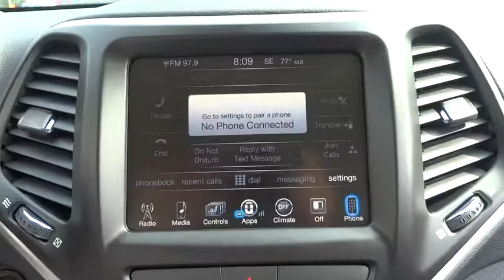2018 Jeep Cherokee Elmhurst, Forest Park, Oak Lawn, Schaumburg, Melrose Park, IL 180089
2018 Jeep Cherokee
2018 Jeep Cherokee Latitude Plus - Stock#: 180089 - VIN#: 1C4PJMLB0JD522959

Hawk CDJR
7911 W Roosevelt Rd

Come view this vehicle today at our Hawk CDJ location!  7911 W. Roosevelt Rd, Forest Park IL 60130.  Rolling back prices** Momentous offer!!! Priced below MSRP!! Want to feel like you've won the lottery? This SUV will give you just the feeling you want, but the only thing your long lost relatives will be after is a ride! New Inventory!!! Does it all!! Safety equipment includes: ABS, Xenon headlights, Traction control, Curtain airbags, Passenger Airbag...Other features include: Bluetooth, Power locks, Power windows, Auto, Air conditioning...